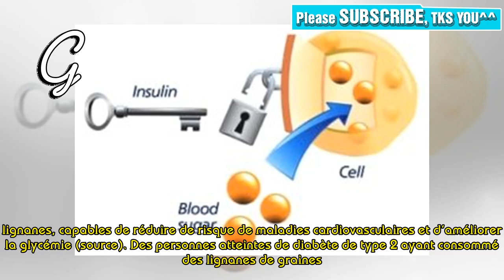Diabetic Diet: 18 Recettes précieuses Recettes et Menu | Perdre du poids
📰 Avoir une bonne hygiène de vie est indispensable pour éviter le diabète de type 2. Un régime pour diabétique apporte les nutriments dont le corps a besoin et permet de contrôler sa glycémie. Grâce à une bonne alimentation, les personnes atteintes du diabète de type 2 peuvent vaincre leur maladie, ou, tout du moins, en limiter les conséquences. Il suffit parfois de modifier alimentation et son hygiène de vie pour éviter le diabète ou en guérir. Nous allons vous expliquer comment suivre un régime ...